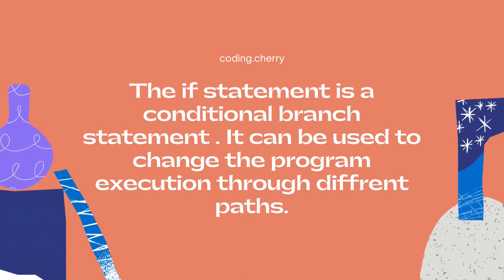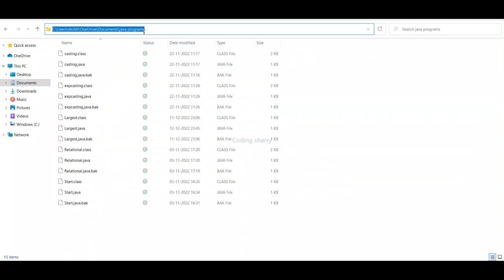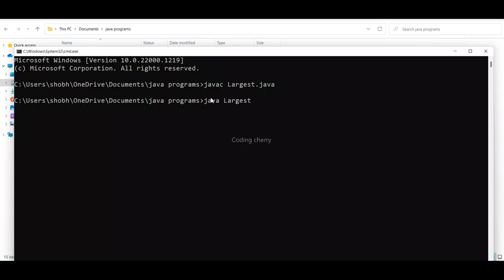The if statement in java || Java program to find largest of three number || Chapter 9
Java program to find the largest of three number.
What is IF statement
java programming series